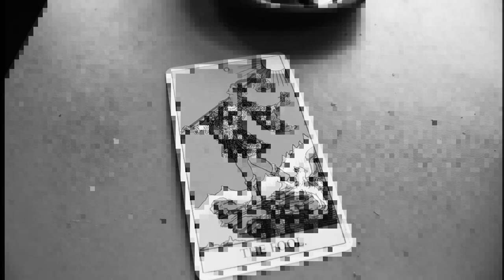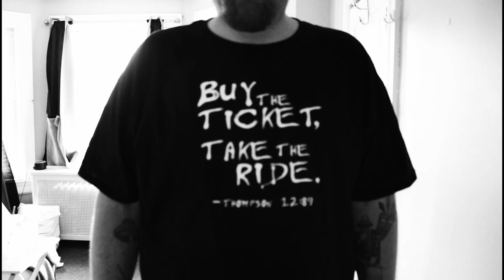The Fool: A Short FIlm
A short film diected, filmed, edited, written, and produced by Mike Peters (XL)